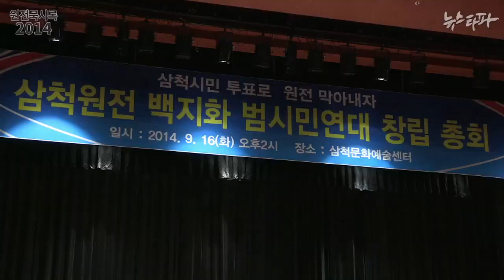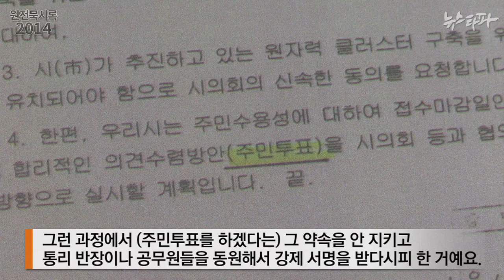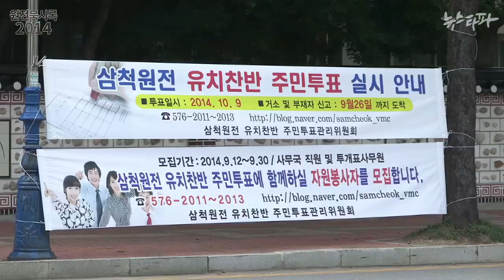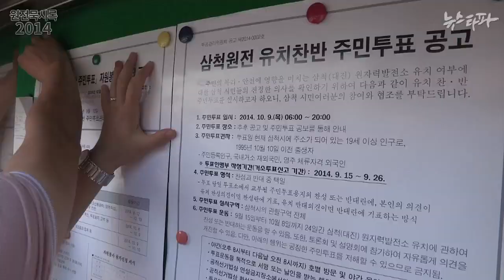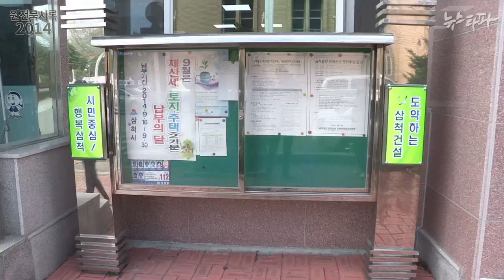뉴스타파 - ‘묻지마' 원전 추진...삼척, 제2의 부안되나(2014.9.23)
삼척 시민들이 10월 9일 원전 유치 찬반을 묻는 주민투표를 실시합니다. 삼척시선거관리위원회가 “주민투표 대상이 아니다"며 지원을 거부해 주민들이 스스로 투표관리위원회를 꾸렸습니다. 정부는 주민 여론을 충분히 수렴했다며 정책을 번복할 수 없다는 입장입니다.